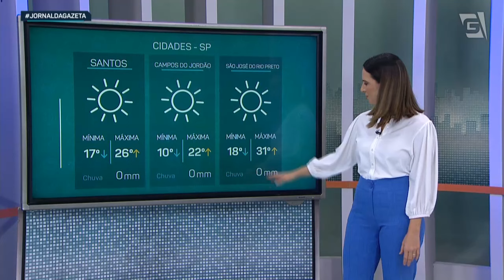Previsão do Tempo – 19/04/2024